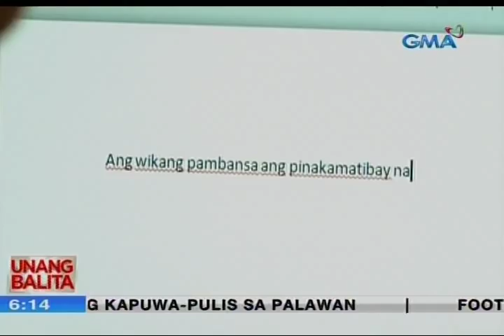UB: Ilang guro ng Filipino at Panitikan, posibleng magturo na lang ng ibang subject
Dumadaing ang ilang guro ng Filipino at Panitikan kasunod ng pag-alis ng mga ito bilang core subjects sa kolehiyo. Posible kasing talikuran na nila ang minahal nilang propesyon o 'di kaya'y pumili ng ibang ituturong subject. 'Yun nga lang, mas mababa na ang kanilang susuwelduhin at kakailanganin pa ng panibagong training.